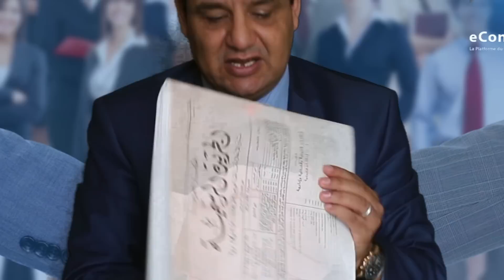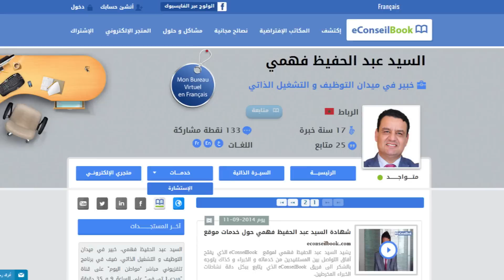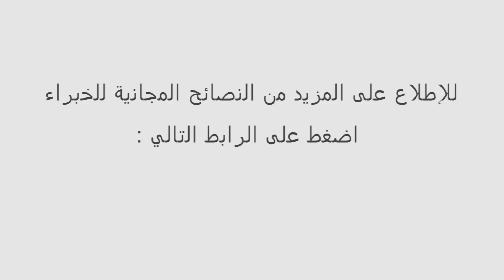Mr. Abdelhafid FAHMI | فكرة ذكية للحصول على فرصة عمل | السيد عبد الحفيظ فهمي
لمشاهدة الموضوع كاملا عن فكرة ذكية للحصول على فرصة عمل على موقع eConseilBook

يتحدث السيد عبد الحفيظ فهمي، مدير المركز المغربي المستقل لأبحاث التشغيل، فاعل جمعوي ومهتم بقضايا التشغيل وإدماج وتكوين الشباب، عن كيفية البحث عن وظيفة في القطاع الخاص.

حيث نعلم أن أغلبية الشباب المتخرج يلجأ إلى مجموعة من التقنيات المعروفة والسائدة:
* إرسال مراسلات عن طريق البريد الإلكتروني
* التنقل لدى الشركات من أجل إيداع الترشيحات
* اللجوء للعلاقات الشخصية أو للوساطة

يقترح السيد عبد الحفيظ فهمي، وسيلة جديدة، بسيطة وناجعة للولوج  لسوق الشغل، ألا وهي الجريدة الرسمية. هذه الأداة المضبوطة تصدر كل أسبوع في إطار قانوني، وتعلن عن مجموعة من المعلومات الدقيقة حول الشركات الصغرى، المتوسطة والكبيرة في كل قطاع و في كل مدينة :
* رأس مال الشركة
* طبيعة نشاط الشركة
* العنوان
* إسم السؤول وشركاؤه

ويبرز السيد فهمي أهمية هذه الأداة التي تمكن من توجيه الشباب الباحث عن  فرصة عمل نحو الشركات الحديثة النشأة التي لازالت في بدايتها و تتوفر على قدرات توظيفية.